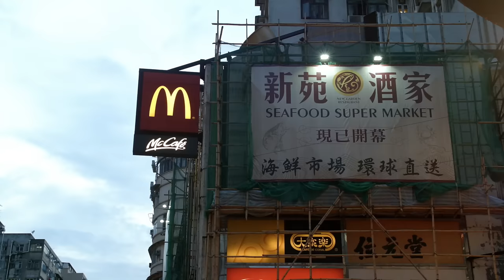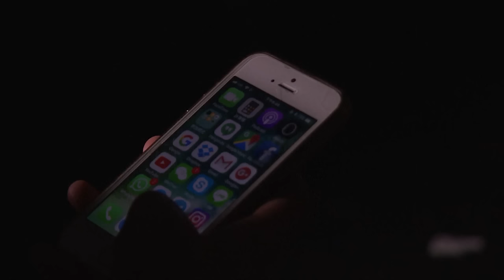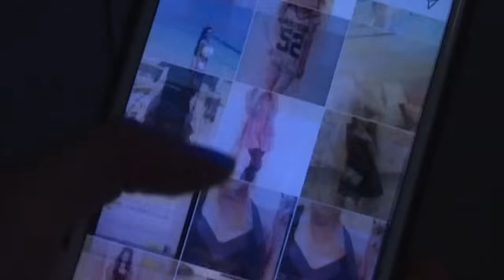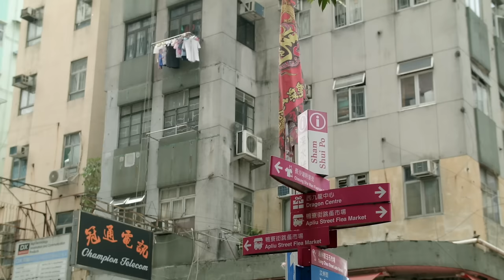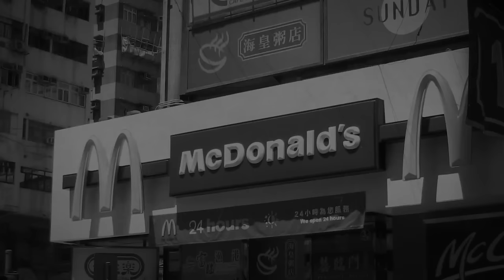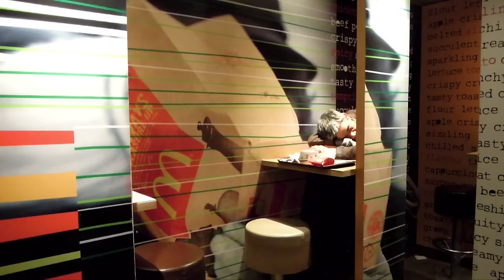McDonald's: More Than Just a Fast Food Chain for Hong Kong's Lonely 💔🍟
Hong Kong is a bustling city crowded with people day and night. Real estate here is so expensive that some people have to live in a few square meters of room.

However, what destroys people's souls more than living in cramped residences is the feeling of being alone in the midst of a big city.

Here, many people live solitary and desolate lives. To escape from loneliness, some choose to live in fast-food restaurants, becoming 'McRefugees'.